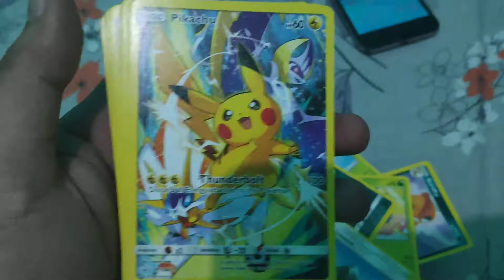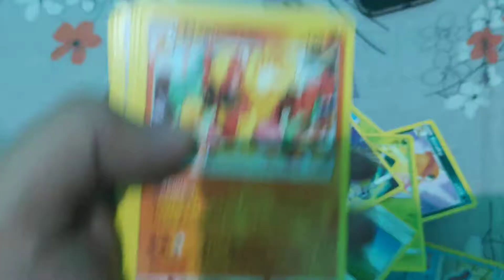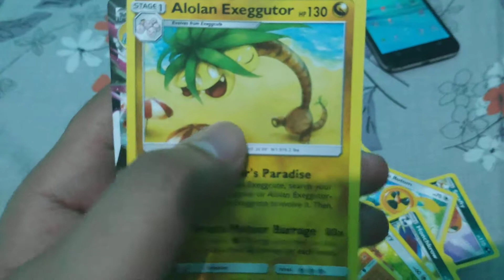Opening Fake Pokemon Tin Cans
Fake Pokemon cards